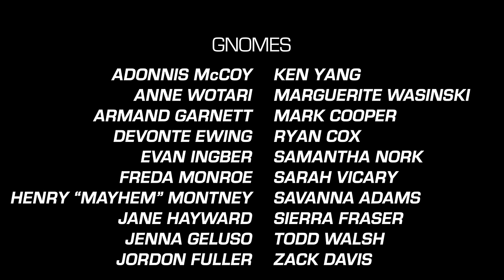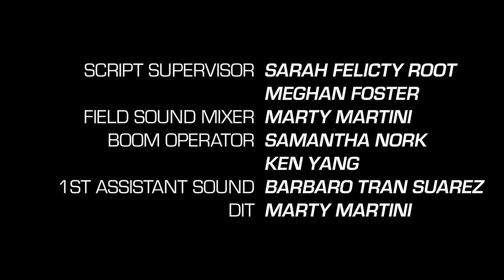Power Rangers Gem Paladins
Crystalia has fallen, now the forces of Yondenheim set their sights on Earth. When only 1 team can stop them, 5 heroes will claim their destiny, as the Power Rangers Gem Paladins!

Now, the rangers must face their greatest challenges. One of their own kind.

Tony/Red Ranger- Justin Blake Webber
Julius/Yellow Ranger- Barbaro Tran Suarez
Amber/Green Ranger- Autumn Gold
Cyrus/Blue Ranger- Derrick Williams
Jade/Pink Ranger- Gina Sowa-Pratt
Crystal/Silver Ranger- Miranda Cole
Scythia- Kituskami Cosplay
Ophelius- Christian Rudnicki

Created by Justin Blake Webber and Todd Walsh

Director- Marguerite Wasinksi
Producer- Todd Walsh and Justin Blake Webber
Writer- Justin Blake Webber and Marguerite Wasinksi
Cinematographer- Sean Pohl
Editor- Samantha Nork
Production Designer- Ace White
Prop/Costume Design- Joey Rubino and Kitsukami Cosplay

This is a transformative fan adaptation of Mashin Sentai Kiramager. Super Sentai is owned by Toei, and Power Rangers is owned by Hasbro. Please support the official
release.